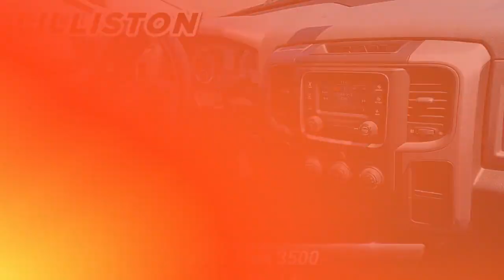Used 2018 Ram 3500 Tradesman, Millville, NJ 81580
1501 N Second St Rt 47

Ask about our specials!Only 43,006 Miles! This Ram 3500 delivers a Intercooled Turbo Diesel I-6 6.7 L/408 engine powering this Automatic transmission. WHEELS: 18"X 8.0"STEEL CHROME CLAD, WHEEL TO WHEEL SIDE STEPS, UPFITTER ELECTRONIC MODULE (VSIM).*This Ram 3500 Comes Equipped with These Options *QUICK ORDER PACKAGE 28A TRADESMAN -inc: Engine: 6.7L I6 Cummins Turbo Diesel, Transmission: 6-Speed Automatic Aisin AS69RC HD , TRUE BLUE PEARLCOAT, TRANSMISSION: 6-SPEED AUTOMATIC AISIN AS69RC HD -inc: 3.42 Axle Ratio, Transmission Oil Cooler, TRANSFER CASE SKID PLATE SHIELD, TRAILER BRAKE CONTROL, TIRES: LT275/70R18E OWL ON/OFF ROAD, SPRAY IN BEDLINER, SNOW CHIEF GROUP -inc: Clearance Lamps, Tires: LT275/70R18E OWL On/Off Road, Transfer Case Skid Plate Shield, I/P Mounted Auxiliary Switches, SIRIUSXM SATELLITE RADIO (subscription required), REMOTE KEYLESS ENTRY.* Stop By Today *Come in for a quick visit at Lilliston Chrysler Dodge Jeep, 1501 N 2nd St, Millville, NJ 08332 to claim your Ram 3500!

[RLVID:3450:3356c2887dc363ee:3f32a7cb4c145c60:1]